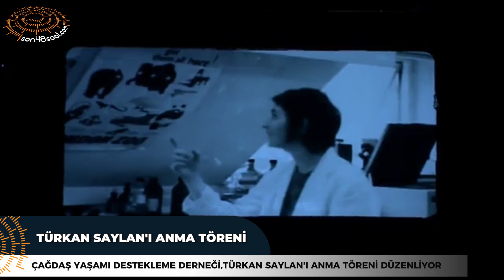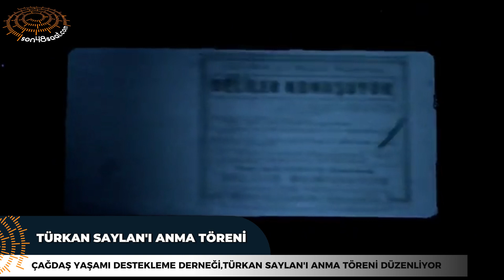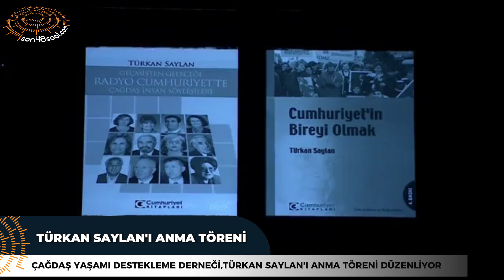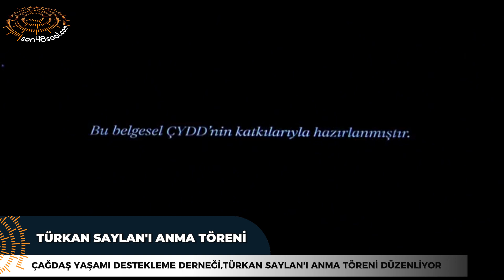Çağdaş Yaşamı Destekleme Derneği'nce düzenlenen Türkan Saylan'ı Anma Gecesi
Türkiye'nin Son 48 Saati - Bağımsız Haber